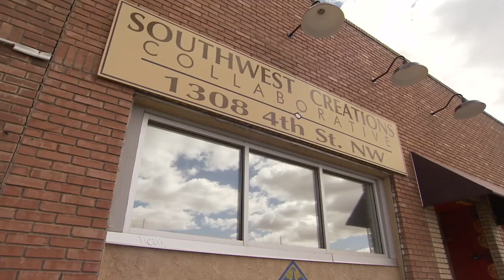Southwest Creations Builds Intergenerational Wealth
Southwest Creations Collaborative is a contract manufacturing business with a social mission to alleviate poverty by building economic opportunity across generations. Started in 1994 in Albuquerque, Southwest Creations specializes in sewn soft goods